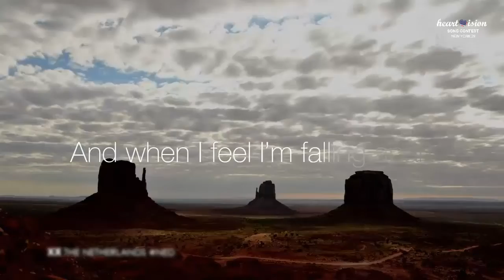Heart💖ision Song Contest #29 | BIG 6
Welcome to the Big 6 Recap of HeartVision Song Contest which is held in New York,United States.